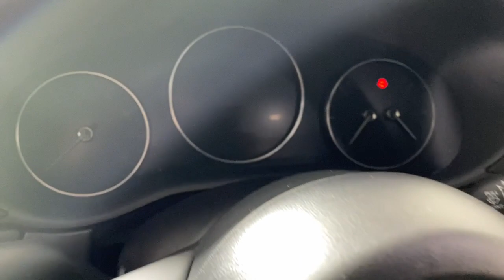2023 Mazda CX-30 2.5 S Preferred Package Easton, Allentown, Bethlehem, Nazareth, Stroundsburg P...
Pre-Owned 2023 Mazda CX-30 2.5 S Preferred Package available at Koch 33 Mazda located in 191 Commerce Park Drive, Easton, PA, 18045. Servicing the Easton, Allentown, Bethlehem, Nazareth, Stroundsburg area.

CX-30

You will be amazed by this   2023  Mazda CX-30.  Take your daily drive on the road to excellence in this striking CX-30. You'll love its upscale feel, serenely quiet cabin, and crossover convenience. The following are some of this vehicles highlighted options: Apple Carplay®/Android Auto®, Keyless Entry, Moonroof, Back-Up Camera, Electronic Stability Control, Dual Zone A/C, Power Driver Seat, Aluminum Wheels, Heated Front Seat(s), Steering Wheel Audio Controls. Feel a new sense of excitement when you take the wheel of this upscale yet surprisingly affordable CX-30. Treat yourself to a test drive today. Our staff will toss you the keys and give you an outstanding customer experience.